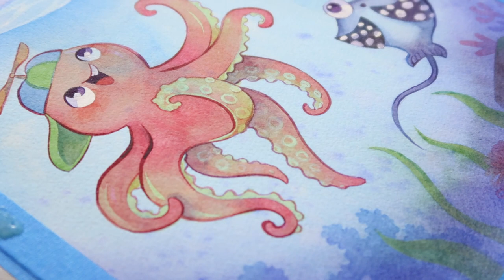acabamento com pincel e aquarela 🐙🪁 vídeo relaxante 🤤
❥ MATERIAIS UTILIZADOS
‣ Caneta branca
‣ Fita azul

❥ SETUP
‣ tripé (similar)
‣ câmera mesa

ao comprar por qualquer um desses links, eu recebo uma pequena comissão sem nenhum custo extra pra você :)

❥ INCREVA-SE NO MEU MAILING
& receba novidades sobre cursos e outras coisinhas em primeira mão ;)